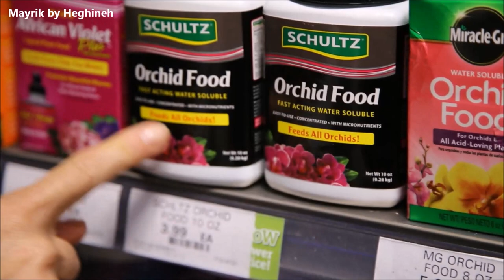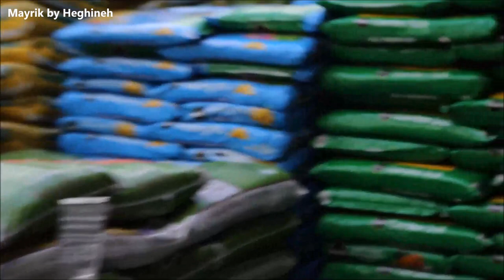Ինչպես Խնամել Խոլորձը - How to Repot Orchids - Մայրիկ Mayrik by Heghineh